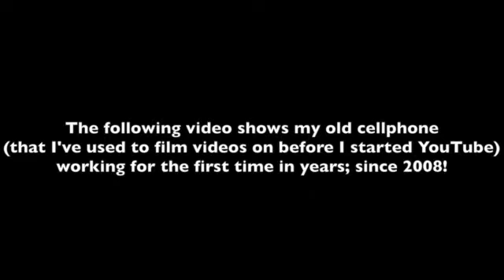My Old Cellphone working for the first time!